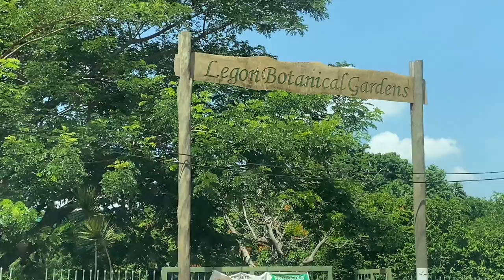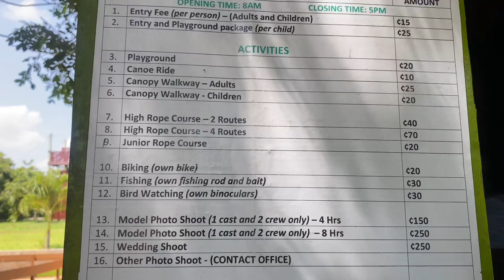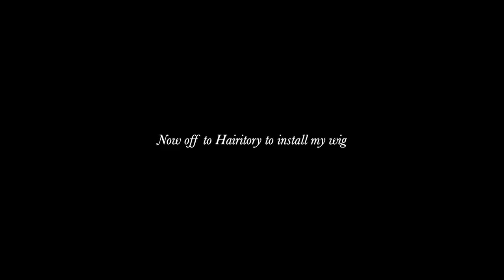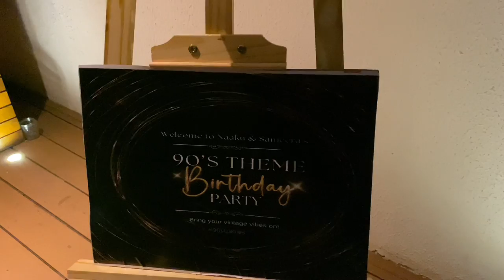30th BIRTHDAY PHOTOSHOOT & 90s THEME PARTY || ACCRA VLOG || LEGON BOTANICAL GARDENS ||NAAKU ALLOTEY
Hi luvs, I’m back with another vlog; my 30th birthday photoshoot and 90s theme party.

I share with you behind the scenes of my 30th birthday photoshoot as well as how my 90s theme party went.

In this video, I share with you 30th birthday photoshoot ideas and 30th birthday photoshoot inspiration as well as 90s theme party ideas and 90s theme party decoration ideas.

I also share with you places to do photoshoots in Accra; Legon botanical gardens and well as places to visit in Accra.

This is a Ghana Vlog by a Ghanaian living in Ghana. Accra Vlog by a Ghanaian lifestyle content creator